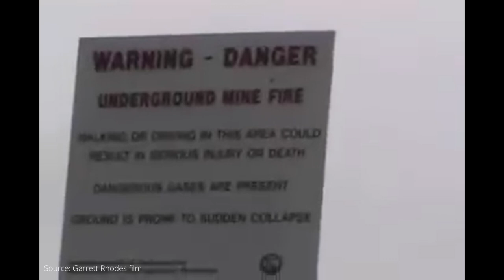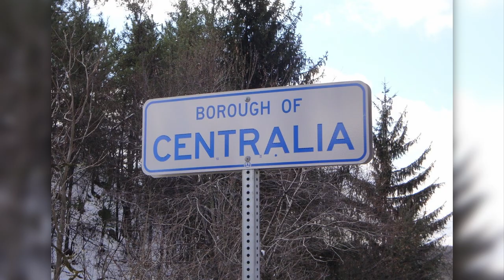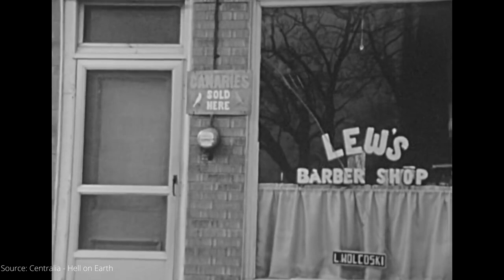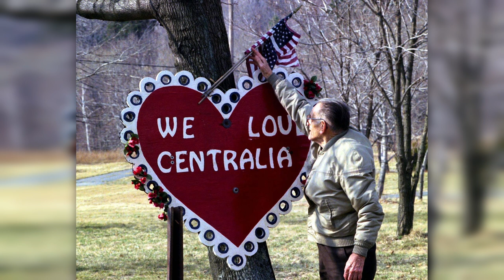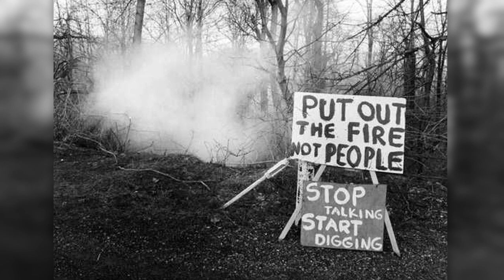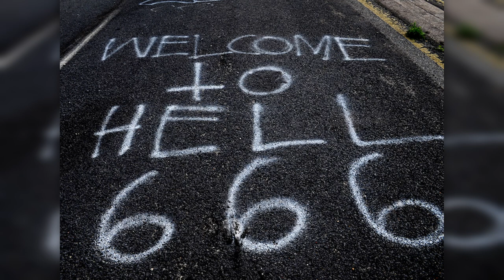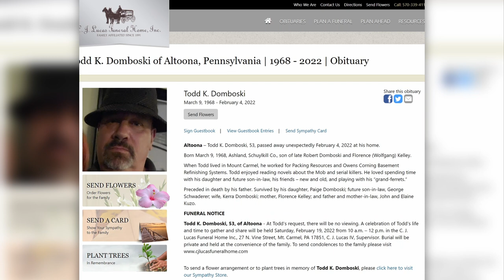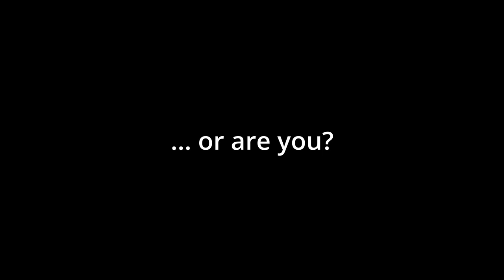This 61 Year-Old FIRE DESTROYED an ENTIRE TOWN - The Real SILENT HILL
A disaster so horrible, that it inspired part of the 2006 movie "Silent Hill".

The horror movie is an adaptation of the popular video game series by Konami.

But what exactly happened in Centralia, Pennsylvania? What erased an entire town and forced its people to flee and leave their whole life behind?

An accident, divine intervention, a curse... or maybe something entirely else?

Chapters:
00:00 - Centralia, Pennsylvania
05:30 - How everything began
18:03 - Invisible death
28:25 - Evacuations begin
45:43 - Route 61
48:15 - The legend of Centralia,  PA
52:03 - How the story of Todd Domboski ends...
54:01 - Centralia now

Footage from the following documentaries were used:
"Footage from the real Silent Hill" Centralia, PA by Garett Rhodes
Centralia - Hell on Earth (1982)
The Town That Was (2007)